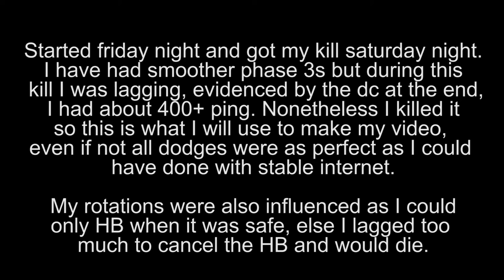Lupi Solo by Jackie - VoTF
Playing from Canada to EU gave me bad lags, and its been very bad lately due to packet loss. That + playing super safe to make sure I dont miss a dodge due to latency meant a bit of a slow kill time, nonetheless, a kill is a kill, and I was simply going for completion over speed.